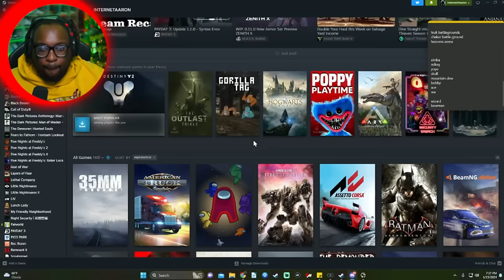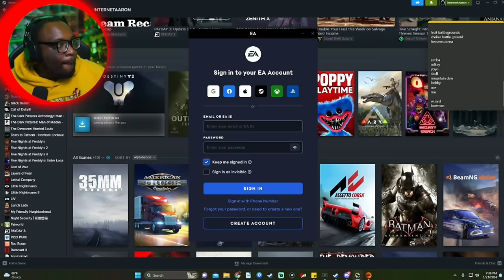The Original Hell Divers! STARSHIP TROOPER Extermination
Today we're playing Starship Troopers Extermination